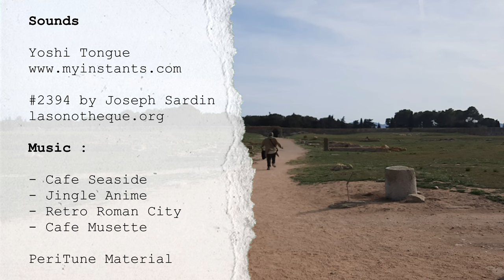[VLOG#1] NieR Orchestra in Barcelona !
Credits :

Filming & Editing : Hiroki
2D Animations : Hiroki
Chibi : Darryl Pyon

- Cafe Seaside
- Jingle Anime
- Retro Roman City
- Cafe Musette

-Flatering Prayer (Starry Sky)
From NieR:Automata OST (Square Enix Music)
Keigo Hoashi & Keiichi Okabe
MIDI file Arranged by Libera on ninsheetmusic.org
Rendered by Hiroki